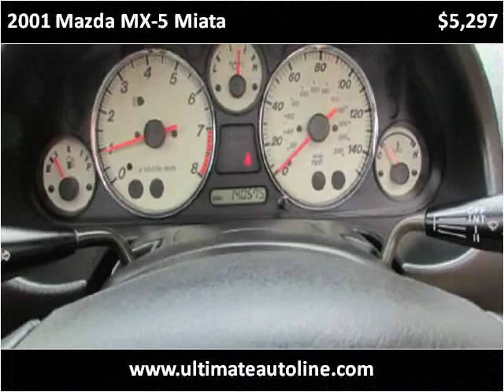2001 Mazda MX-5 Miata Used Cars Orange County CA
This 2001 Mazda MX-5 Miata is available from Ultimate Autoline.